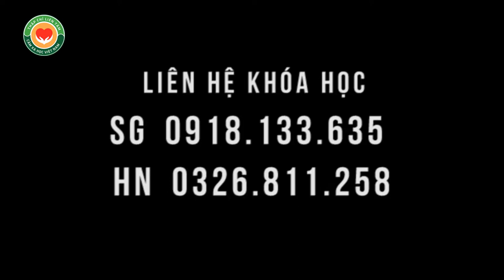Vì sao 72 Tuổi vẫn đến học Thập Chỉ Liên Tâm?